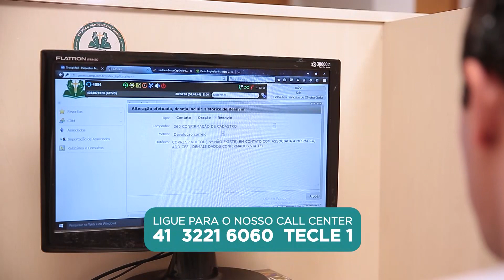ATUALIZE SEU CADASTRO DE ASSOCIADO PELO WHATSAPP | TV EVANGELIZAR [CC]